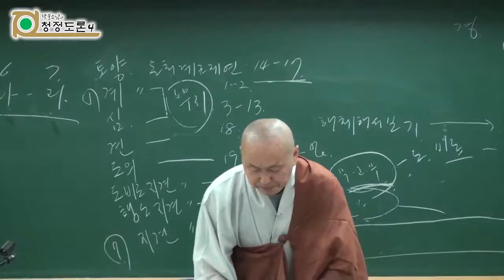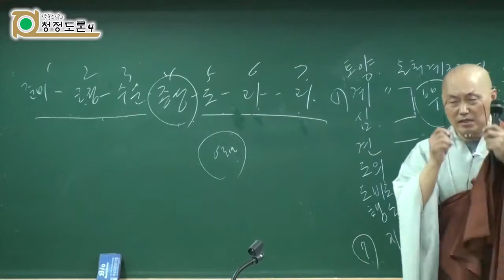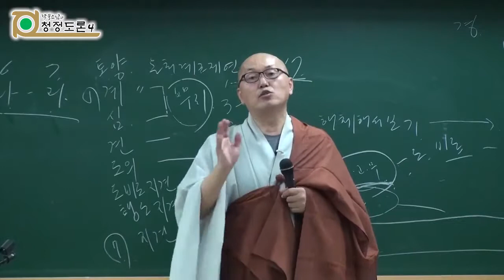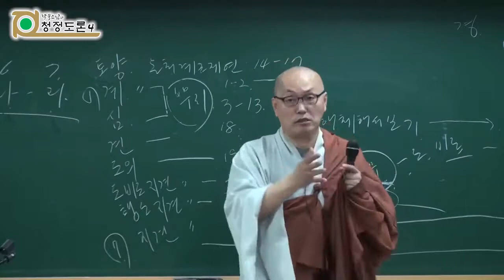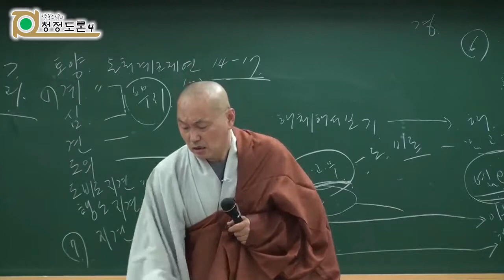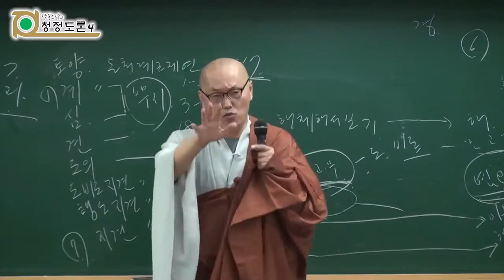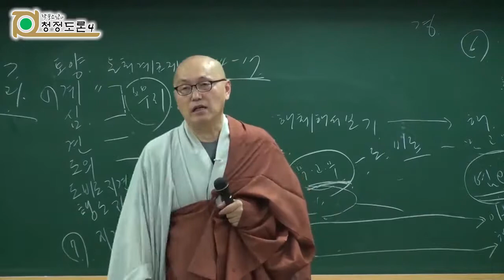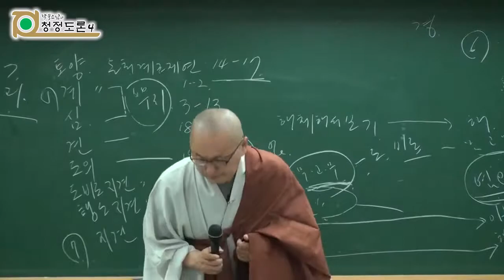각묵스님 청정도론 175 - 제3권 p352 Vis.XXii.15 과의 지혜